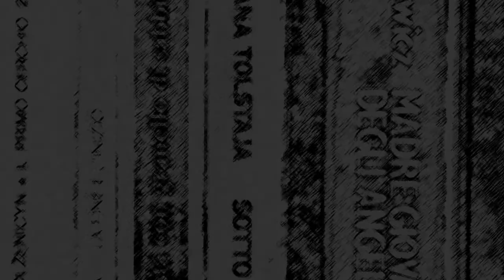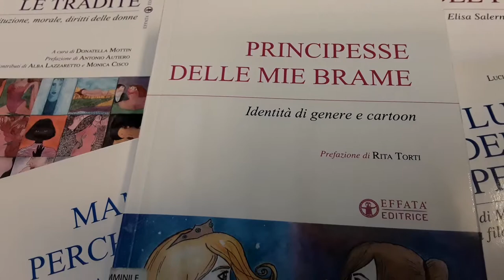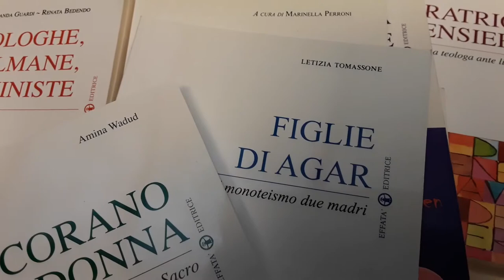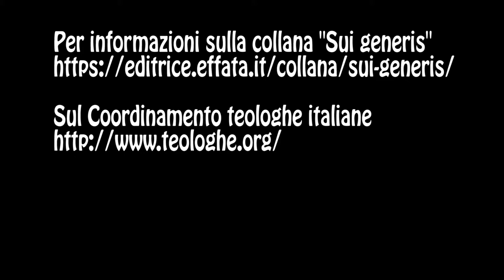La collana "Sui generis", Effatà edizioni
"Sui generis", collana della casa editrice Effatà

Conversazione con Renata Bedendo, Maria Teresa Milano, e Rita Torti, del Coordinamento teologhe italiane.

R. Torti. Questa collana è curata dal coordinamento delle teologhe italiane, un'associazione nata nel 2003 grazie all'intuizione di Marinella Perroni, biblista, che ne è stata anche la prima presidente. Il coordinamento è nato per dare visibilità e sostegno reciproco alle teologhe e alle studiose di genere, afferenti all'area cristiana in particolare, già impegnate nella ricerca e nella divulgazione.

R. Bedendo. All'inizio eravamo guardate con un po' di... risa dai nostri colleghi uomini, che dicevano "a cosa serve un'altra associazione teologica, ce ne sono tante, perché solo di donne, etc. Devo dire che aver cominciato questa collana ci ha permesso di scalfire questo atteggiamento perché adesso, a distanza di più di 10 anni con 23 volumi pubblicati, non solo veniamo rispettate dai nostri colleghi uomini, ma soprattutto veniamo anche citate.

R. Torti. Si tratta di volumi seri ma non accademici, quindi la collana ha un pubblico potenzialmente vasto

M. T. Milano. Sono libri che parlano a tutti, a vari livelli, e che aprono molte porte. Non sono per un pubblico di addetti lavori e c'è al centro un interesse particolare per l'ecumenismo, il dialogo tra le fedi, la presentazione di società, culture, appartenenze e identità diverse.

R. Torti. Proprio perché il coordinamento si pone in modo trasversale perché ha teologhe e studiose di diverse discipline, anche questa collana ha uno spettro di temi molto vasto, che va dal recupero della memoria, di storie presenze e esperienze delle donne che erano rimaste nell'ombra, a studi che guardano avanti, che guardano all'attualità, per esempio gli studi di genere. Studi che mostrano come il contributo delle donne, e delle teologhe nello specifico, al pensiero della chiesa, sia qualcosa che fa riformulare l'insieme in un modo che va a vantaggio sia degli uomini che delle donne per una chiesa inclusiva.

M. T. Milano. Sono libri che ci raccontano esistenze di donne che vivono in ambiente differenti ma che hanno un legame tra loro, perché moltissime hanno come obiettivo la dignità di sé, la ricerca, lo studio, il desiderio di avere il proprio ruolo riconosciuto all'interno della società.

R. Bedendo. Collaboriamo con la casa editrice Effatà di Cantalupa, vicino a Torino, abbiamo un sostegno economico da parte della Tavola Valdese che ci aiuta. E devo dire che le nostre socie sono delle brave lettrici e ci aiutano a pubblicizzare tutti questi volumi.